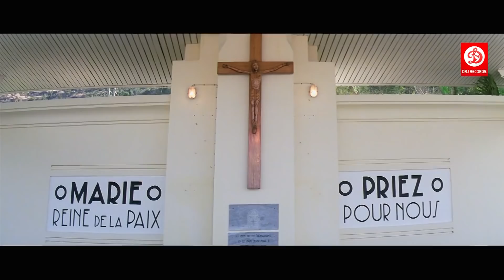Jawani Diwani Comedy Scene | Emraan Hashmi | Hrishita Bhatt | Celina Jaitley | Bollywood Movie